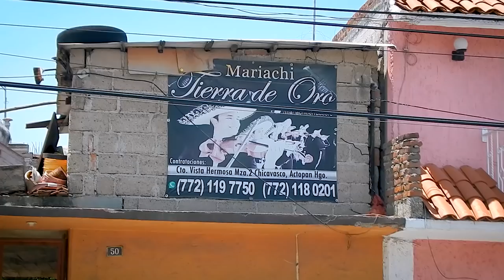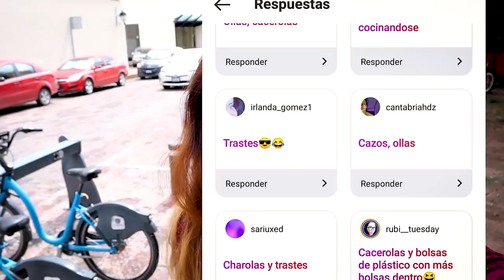Weird things that Mexicans do (That they don't know are weird)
Mexican people have some unusual habits. How do you protect yourself from street dogs? What is the primary function of a Mexican oven? How do you calm a Mexican down after a scare? In this video, I show you some aspects of life in Mexico which you may not know about. For Mexican people, let me know if you do these things too and if you think that they are strange.

If you want to travel in Mexico or live in Mexico, you should know these things about Mexican people so that you can fit in.

As I was making this video about interesting cultural quirks and customs that Mexican people have, I came up with a lot more ideas that I couldn't fit into this video.

If you are interested in living in Mexico and you want to know more about Mexican culture from a real Mexican, check out my channel and subscribe to my Instagram for more insights like this.

🔶My camera